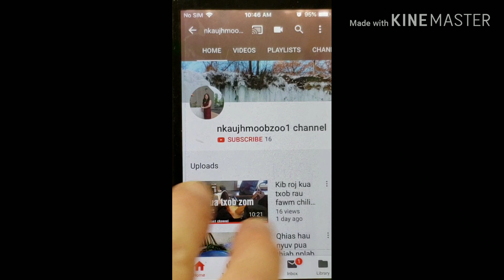Paj huam tseem nco koj heev os